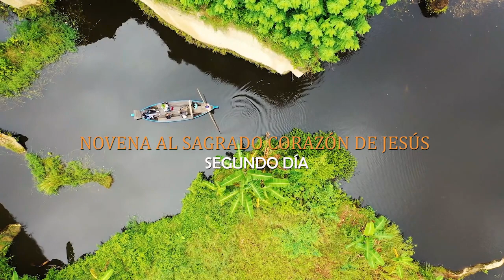NOVENA AL SAGRADO CORAZÓN DE JESÚS - SEGUNDO DÍA